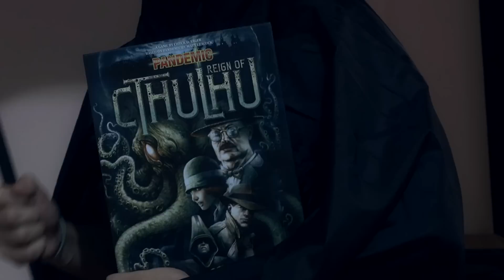Bálna Halloween(#1 rész) - Elder Sign bemutató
FOLYTATÁS A JÖVÖ HÉTEN!
Ha csatlakozni akarsz a Bálnaiskolához kövess Facebookon is! :)

Ha kérdésetek van megtaláltok facebookon, de e-mailt is küldhettek!

Sziasztok! Köszönöm, hogy megnéztétek ezt a videót, a folytatás következik hamarosan. Addig is nézzétek a csatorna többi videóját! ;)

Legyetek jók!
Pacsi,